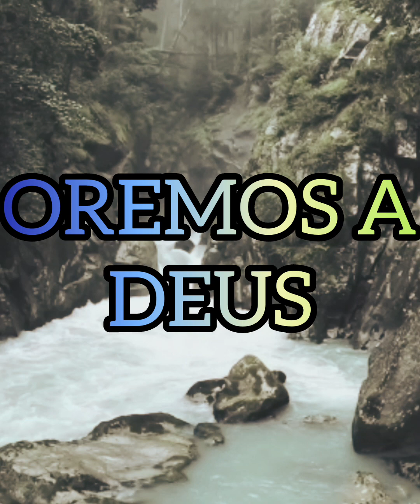O juízo de Deus sobre o juízes injustos salmos evangelhododia mensagemdedeus reflexão da palavra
@anamulherdeoracao levando a palavra de Deus através de mensagens, reflexões e Motivações